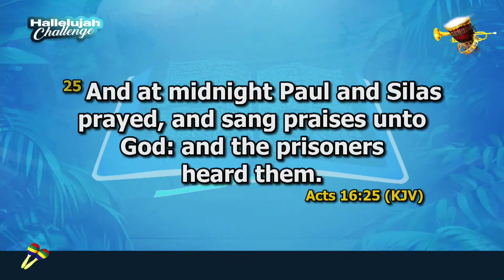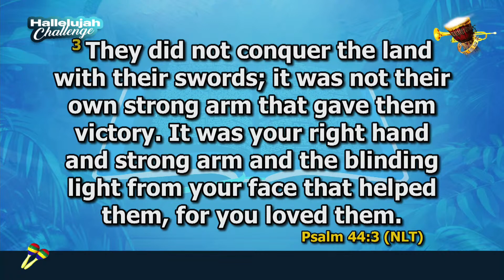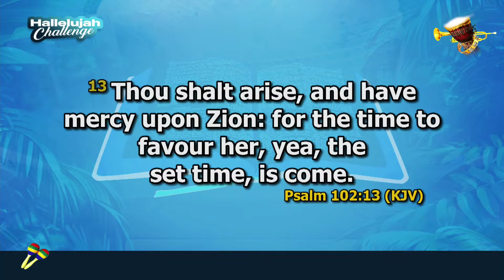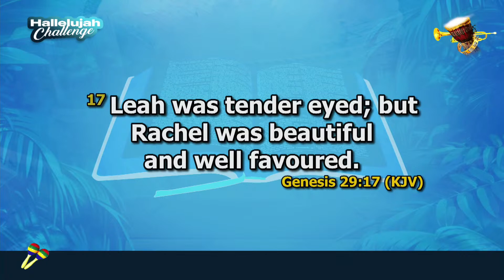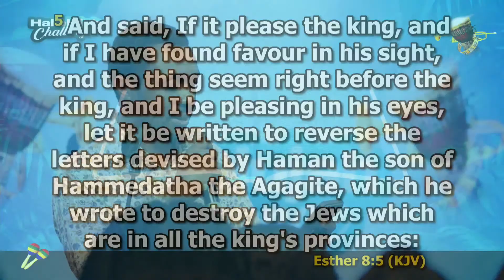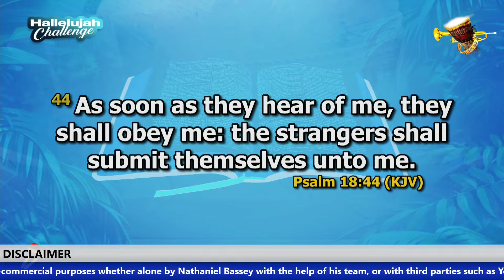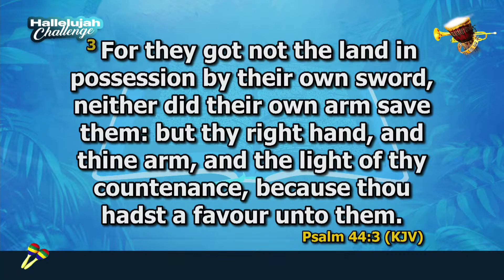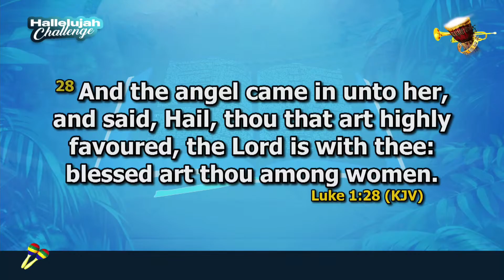HALLELUJAH CHALLENGE || FEB 2023 || DAY 13